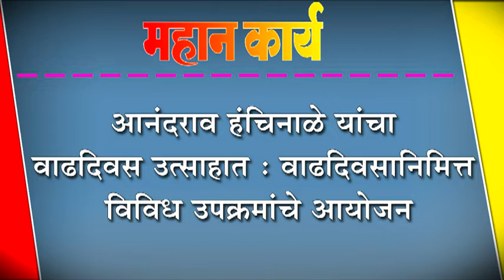आनंदराव हंचिनाळे यांचा वाढदिवस उत्साहात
आनंदराव हंचिनाळे यांचा वाढदिवस उत्साहात : वाढदिवसानिमित्त विविध उपक्रमांचे आयोजन